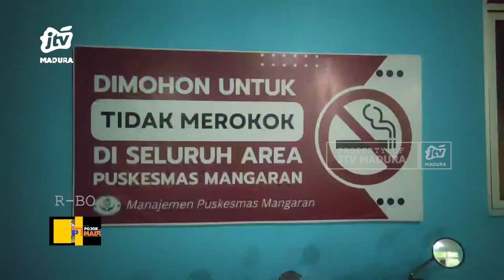Puluhan Petugas Panwaslu Kelurahan Desa, Alami Keracunan Massal